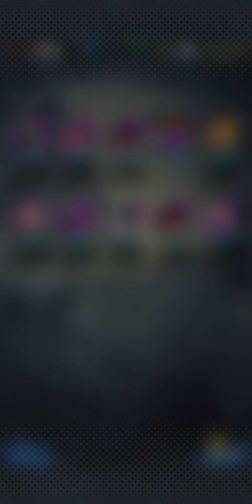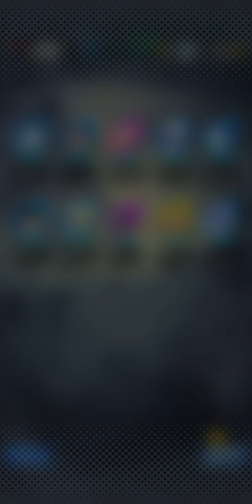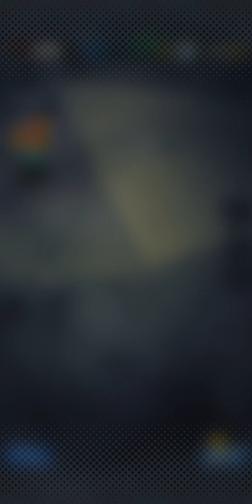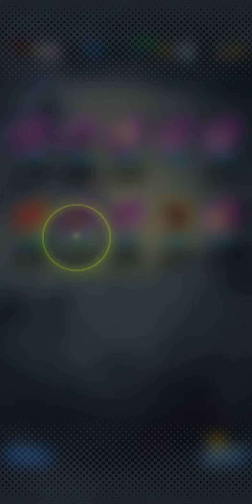STEP UP ANNIVERSAIRE 1 AN ! INVOCATION SPARKING 1 | DB LEGENDS | GOKU DIVIN